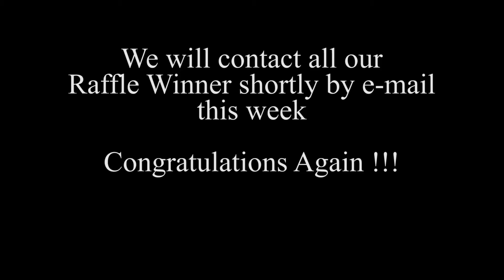2015 Raffle winners from the 128 Business Expo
For a fun filled event who better than David Curtis and Robert Lee to pick the winners for The Sha La La La Productions' Satchel and our grand prize a Free 30 second video commercial just like the ones we shot at the 128 Business Expo.

This week we'll notify the winners by e-mail.

If you just want to see the list "Spoiler Alert', the winner's names are down below.

Congratulations again to all of our raffle winners!

Grand Prize
Free 30 second video commerical *:    Steve Taylor; ServePro

2nd Place winner
Sha La La La Satchel:             Steven Caminero; Comcast Business